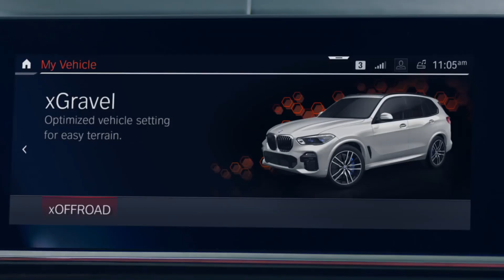The all-new BMW X5 | Raising The Bar, Again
Discover the all-new BMW X5.